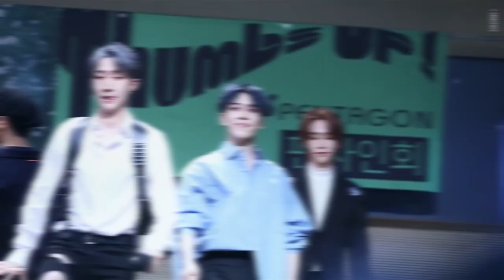the WORST song from each group i stan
Read This!

FAQ:
Pronouns: He/Him

Ult of ults: MCND

Ults: Verivery, Weki Meki, Kang Daniel

Semi Ults: Twice, Lucy, Ladies' Code, Purple Kiss, Pentagon, Seventeen, Hyolyn, ONF,

Regular stan: Sistar, AOA (not Jimin or Mina), Wei, Woo Jin Young, VAV, Cherry Bullet, To1, Cix, The Boyz, (G)I-DLE, ONEUS,

Kpop kpop k-pop k pop BTS Blackpink Monsta X Exo Seventeen Loona Twice Red Velvet Brave Girls Weki Meki Tri.be Momoland Chungha Sunmi IU Kang Daniel MCND Kim Woo Seok unpopular opinions kpop unpopular opinions reactions reaction HyunA Dawn Pentagon Aespa Stray Kids iKon Treasure Got7 Day6 ITZY NCT NCT 127 NCT DREAM NCT U WayV Nu'est Pristin IOI I.O.I WJSN Weki Meki UP10TION woo ah woo!ah! CIX GFRIEND Mamamoo GWSN SNSD Vixx Girls' Generation ATEEZ IZ*ONE Wanna One X1 Shinee Super Junior Jessi Orange Caramel Miss A Block B Oh My Girl APRIL BoA CLC Somi SISTAR AOA EXID TXT Tomorrow By Together Bighit JYP SM YG BigBang Winner The Boyz Rocket Punch Everglow Weeekly (G)I-dle Gidle ab6ix Cravity StayC Chung Ha Kingdom Mnet ELRIS ONF WOODZ SuperM MY.st GreatGuys Verivery CIX 1THE9 Lucy TO1 TOO Golden Child ONEUS WayV ATEEZ Stray Kids Treasure TXT AB6IX E'LAST T1419 Drippin BDC SuperM Enhypen D-CRUNCH OnlyOneOf Wei P1Harmony Bae173 UNB D1CE Dongkiz Like A Movie Ghost9 Limitless New Kidd Noir Signal Target 1Team 2Z Pinkfantasy Hellovenus Pink Fantasy Survival Show Epex Lightsum Hot Issue Cignature Secret Number

00:00 Prelude
00:14 Intro
01:11 Verivery
02:16 (G)I-DLE
03:12 Weki Meki
04:12 MCND
05:09 Seventeen
06:16 Pentagon
07:06 Kang Daniel
07:56 Twice
08:59 Outro